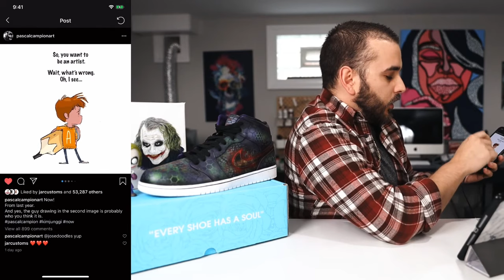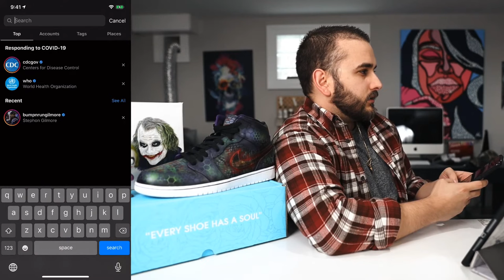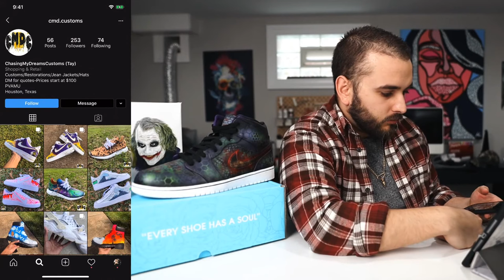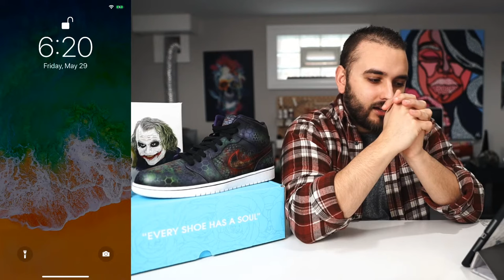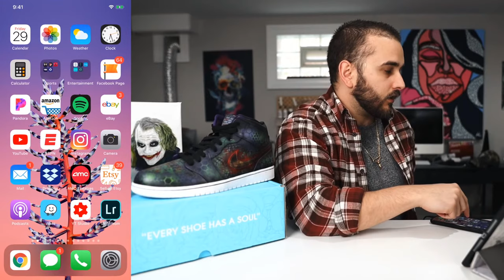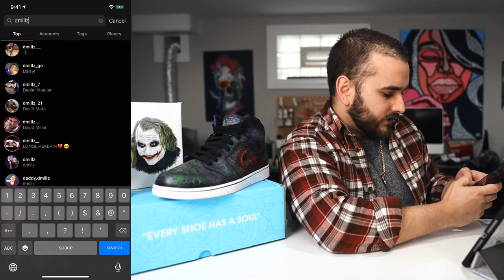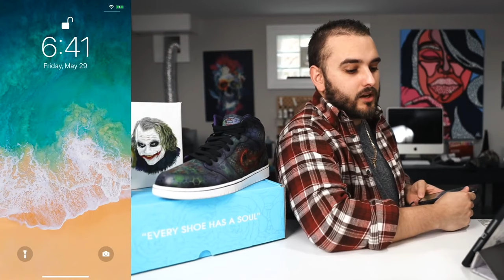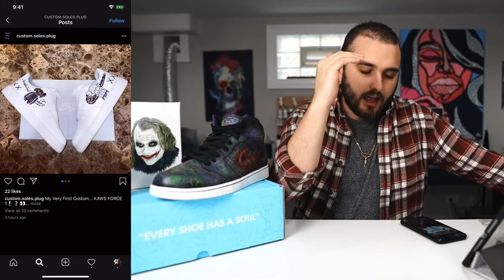Custom Sneaker Q&A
Recommended Videos!

The BEST Airbrush
The Brushes we use
My Favorite Vinyl
Detail Sander
Sandpaper Pack
Preferred Tape
Scotch-Brite Pads
My Favorite Finisher (Matte 4-Coat)
Silhouette Cameo (Stencil Cutter)

- Dillon & Jason